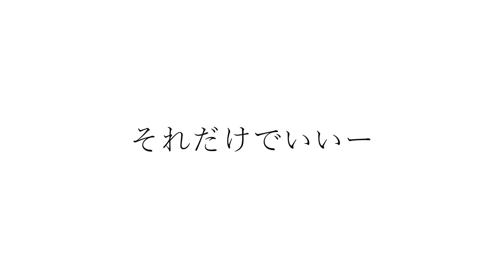カッコいいギター教室「瞳を閉じて」